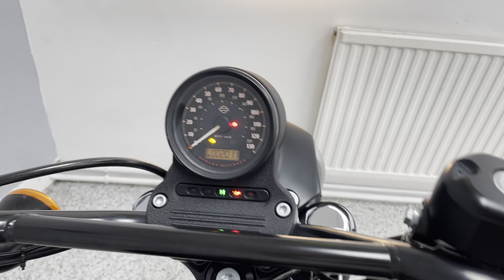Harley-Davidson XL883 N Iron For Sale At Hastings Motorcycle Centre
Registered March 2015 on a '15 plate with only 2011 miles from new and presented in Denim Black. This Harley-Davidson XL 883 N Iron is in excellent all round condition and benefits from full service history and some tasteful extras and upgrades. This Harley stage 1 tuned with a thunderous set of Vance & Hines exhaust, upgraded air filter, 12v charging lead, rear cissy bar and progressive rear shocks. The H.D Iron has authentic Harley-Davidson style through and through, dripping with power. The rubber-mounted 883cc Evolution engine runs hard and rides smooth for thousands of miles so you can just worry about taking in the freedom of boulevards and back streets.
This stunning cruiser was serviced in April 2021 and would leave us with a full PDI inspection, 12 months MOT and 3 months warranty. Please note we have a small £60 admin fee on all of our bikes.